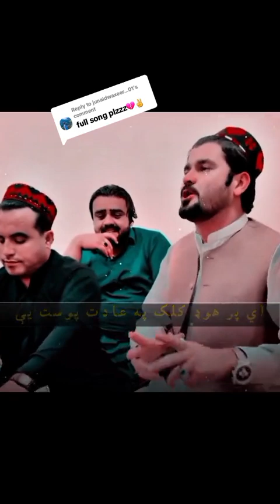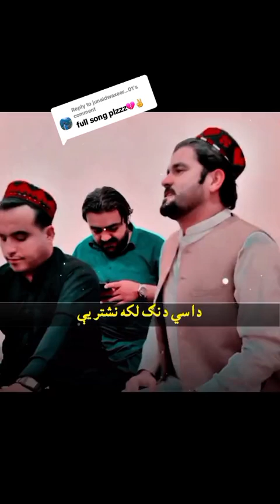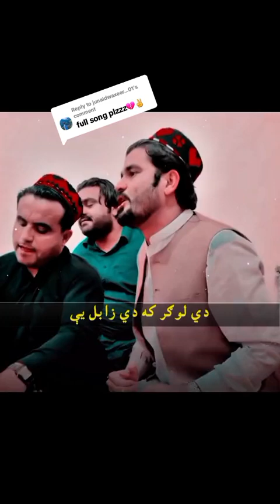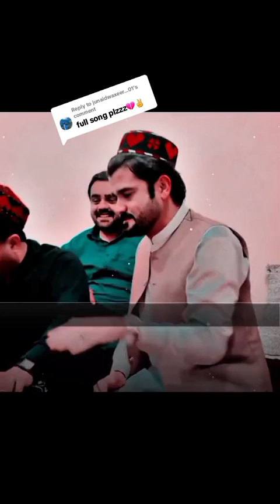Gilamin wazir khissta tappy